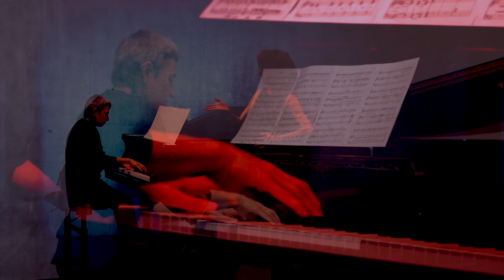Jeevan Sol - Pasos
"Pasos" (Texto)
Cuenta los pasos
que se dan en el aire,
los que flotan en el agua,
los que se hunden en el fango,
los que brotan en el rocío,
los pequeños pasos
con fragancia de talco,
los pasos soñadores
que se dejan en las orillas del mar
los pasos solitarios camino a casa,
los pasos dormidos
en mi pecho de almohada,
los pasos sin rumbo pensando en ti,
los pasos lejanos
emborrachados de tus besos,
los pasos por los tejados
para aullar a las estrellas,
los pasos abstractos
que se encarnan en pájaros,
los pasos que tejen
la delicada madeja
de corazón en corazón.

Armando Lozano
2009